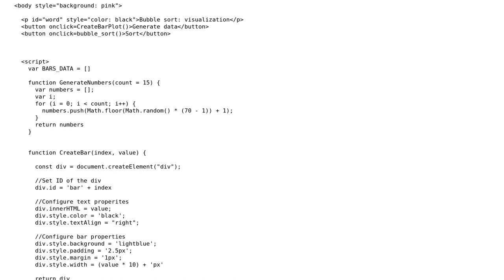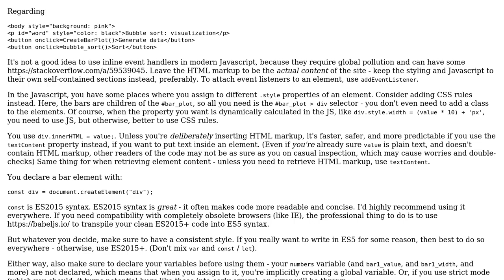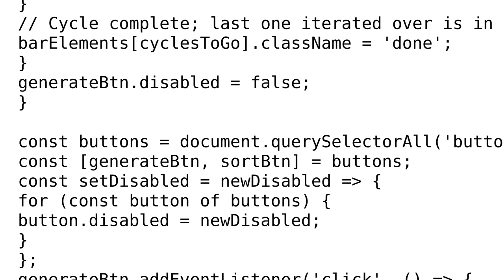Bubble sort visualization: JavaScript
With thanks & praise to God, and with thanks to the many people who have made this project possible! | Content (except music & images) licensed under CC BY-SA | Music | Images & others | With thanks to user Ilya Stokolos user CertainPerformance and the Stack Exchange Network Trademarks are property of their respective owners. You are responsible for your own actions.